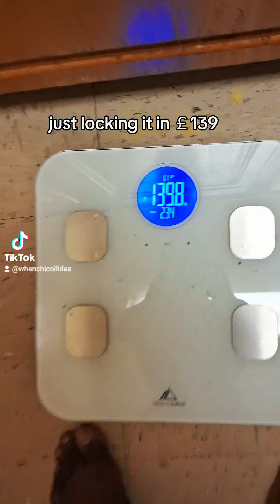weighing in for fight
I am at my optimal at 139-141